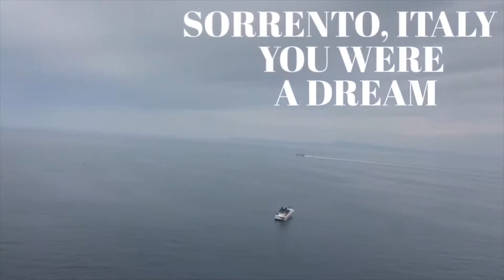ROME STUDY ABROAD| weekend trip to Venice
I studied abroad this summer and enjoyed everything about it. While abroad I did my best to document my adventures. I hope you all enjoy these videos!!